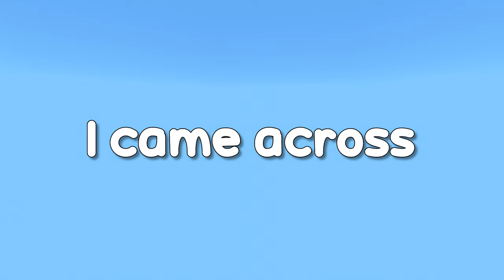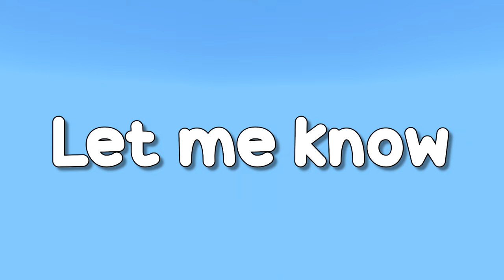The SECRET Controller PvP Method..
In this video: I fight some of the BEST Minecraft bedrock players while using a SECRET controller PvP method, I show this new controller PvP method to my friend DandaPlayz, I get some clean combos and clutches on controller in this video.
This was mostly a test to see people like the editing and me getting used to my new software!
i’ll do longer videos with this editing style if the feedback is good!